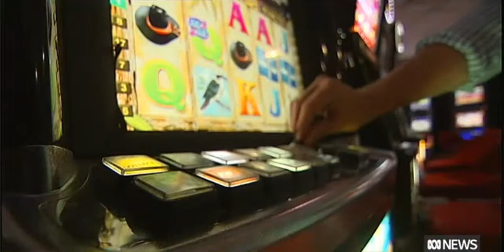6000 Welfare Recipients Wide Bay QLD Receive Payments Debit CARD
6000 Welfare Recipients Wide Bay QLD Receive Payments Debit CARD